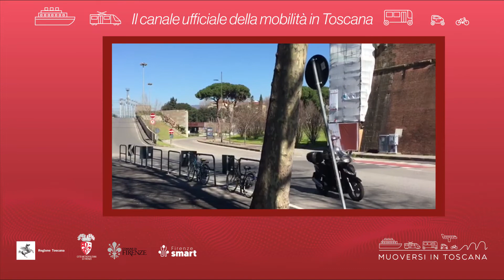Muoversi in Toscana - Edizione delle 13 del 1° febbraio 2022